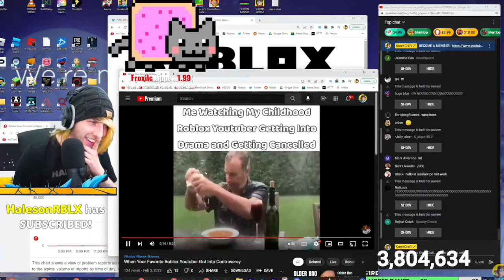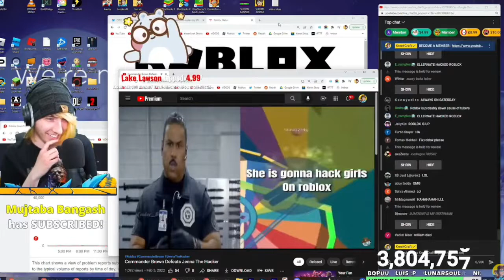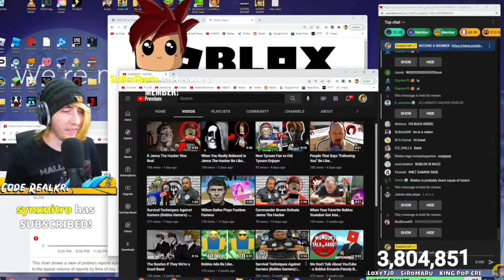KreekCraft Reacts To EnderBotYT